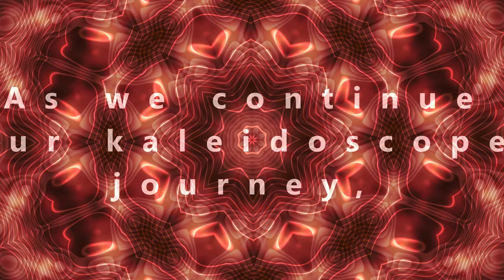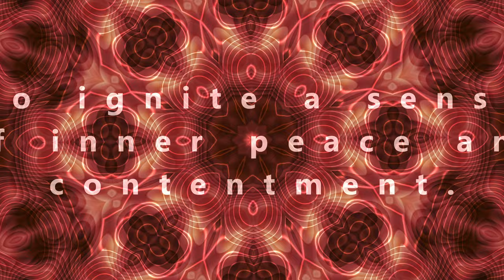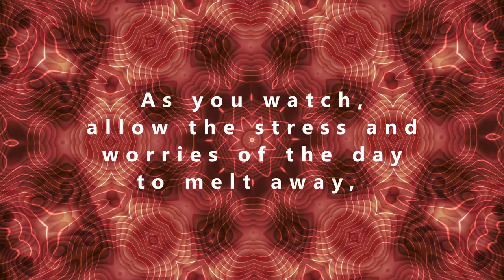Cozy Kaleidoscope: Find Inner Peace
Crafting a Kaleidoscope with FastNoise and Mirror Effects
Understanding the Process:

FastNoise: The FastNoise node generates a noise pattern. By adjusting the noise type, scale, and other parameters, you can create various patterns, including lines and gradients.
Color Manipulation: To achieve specific colors or gradients, you'll likely need to use additional nodes like ColorCorrectors, Hue/Sat/Val nodes, or even a ColorRamp node.
Mirror Effects: The Mirror node is essential for creating the kaleidoscope effect. By carefully positioning and adjusting multiple Mirror nodes, you can reflect and duplicate the patterns generated by FastNoise, resulting in the symmetrical kaleidoscope design.
Adjusting FastNoise for Lines and Colors:

Noise Type: Experiment with different noise types, such as Perlin or Simplex, to find the one that best suits your desired line and color patterns.
Scale and Frequency: Adjust the scale and frequency parameters to control the density and spacing of the lines. A smaller scale will result in denser lines, while a larger scale will create wider spaces between lines.
Color Ramp: To introduce color gradients, use a ColorRamp node. Connect the output of FastNoise to the ColorRamp's input. Adjust the color stops and their positions to create the desired gradient.
Color Manipulation: If you need more control over the colors, consider using additional ColorCorrectors or Hue/Sat/Val nodes. These nodes can adjust the hue, saturation, and value of the colors generated by FastNoise and the ColorRamp.
Combining Layers for Complexity:

To achieve the intricate and visually appealing kaleidoscope you've described, you'll likely need to combine multiple layers. Each layer can have its own unique FastNoise settings, color gradients, and Mirror effects. By carefully layering these elements and adjusting their parameters, you can create complex and visually stunning kaleidoscope patterns.

Remember to Experiment and Adjust:

The key to creating a visually appealing kaleidoscope is experimentation and adjustment. Don't be afraid to try different settings, combine various nodes, and iterate until you achieve the desired result.